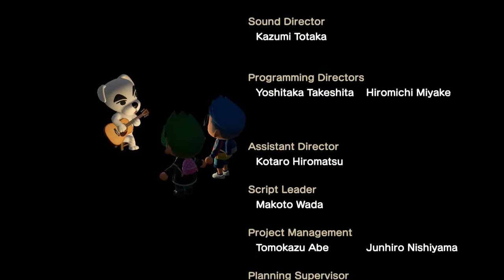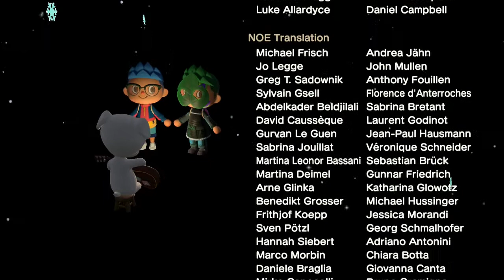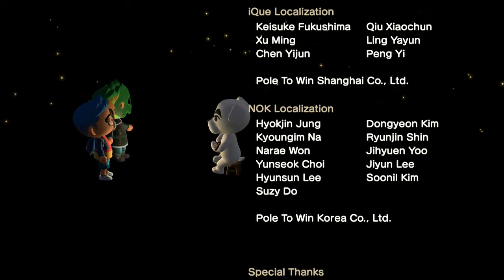Imperial K.K. Animal Crossing New Horizons . Nintendo Switch